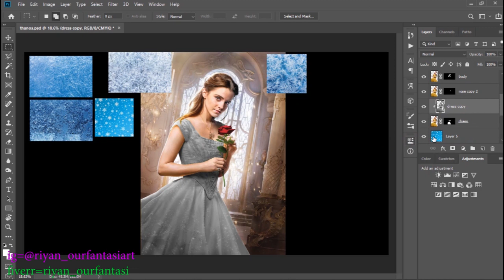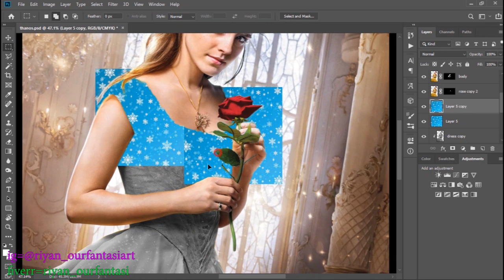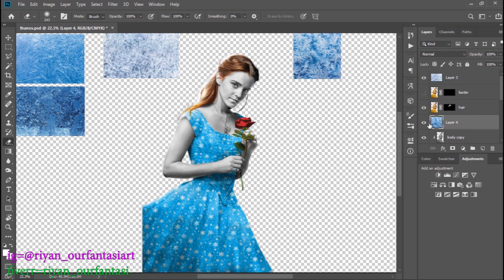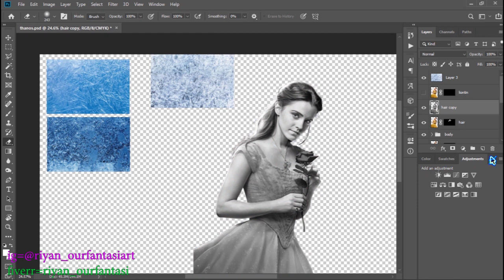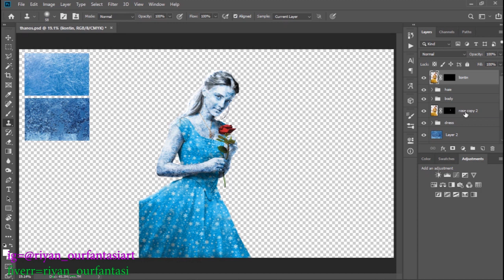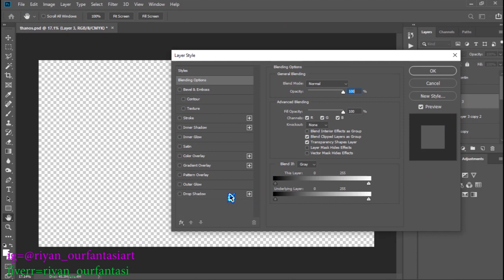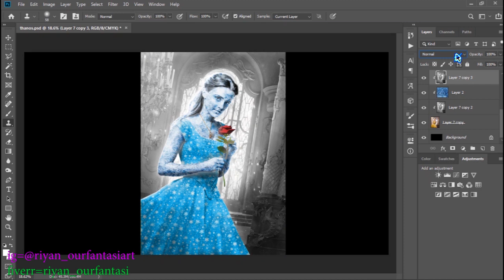How to turn Yourself into Icewomen | Photoshop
Actress model= Emma Watson(belle)-Beauty and Beast

Fictional character =Icewoman/iceman(Marvel)